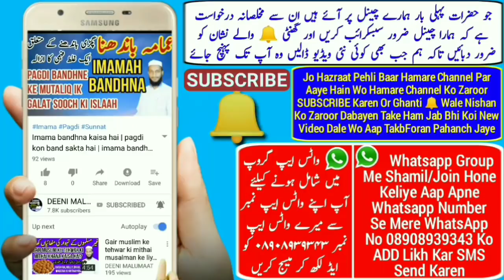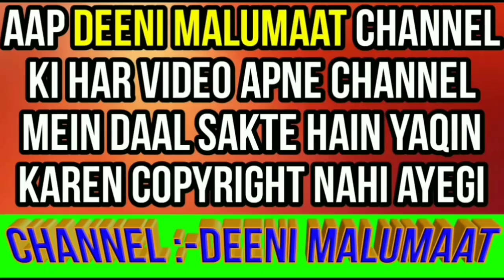12 Rabi ul Awwal new naat 2019 | Miladun Nabi new naat 2019 | Mujeeb MP | میلاد النبی نعت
12 rabi ul awwal ke mutaliq yani rabi ul awwal ke mahine me eid Milad un Nabi ke moqe par zabardast naat new naat rabi ul awwal 2018 yani rabi ul awwal new naat 2018 Milad un Nabi 2018 new naat pak